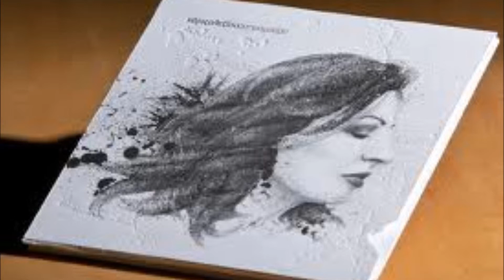Alexiou - Fygane Ta Hronia (Φύγανε τα χρόνια)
Fygane Ta Hronia       (Φύγανε τα χρόνια)

Στίχοι:  Ακος Δασκαλόπουλος
Μουσική: Σταύρος Κουγιουμτζής

Τώρα στην άκρη του καλοκαιριού
Έρχεσαι σαν τραγούδι μες στο νου
Εσύ που χάθηκες μια νύχτα σκοτεινή
Κι έμεινε μόνη η καρδιά μου κι ορφανή

Ένα ένα τα καημένα
φύγανε τα χρόνια
Ένα ένα σκοτωμένα
μέσα μου τ’ αηδόνια

Τώρα στου φθινοπώρου την δροσιά
Έχω ξανά την λύπη συντροφιά
Και συλλογίζομαι μονάχη κι απορώ
Αχ τι τον έκανα της νιότης τον καιρό